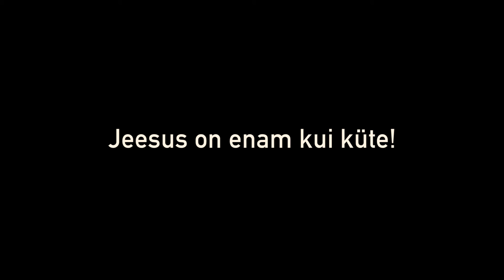Jeesus on enam kui küte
Talvelaager 2016